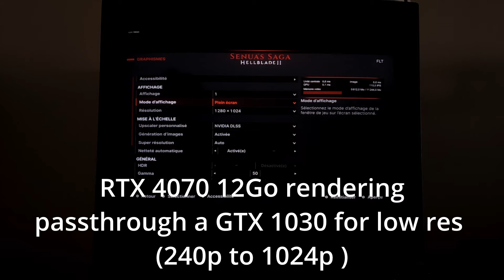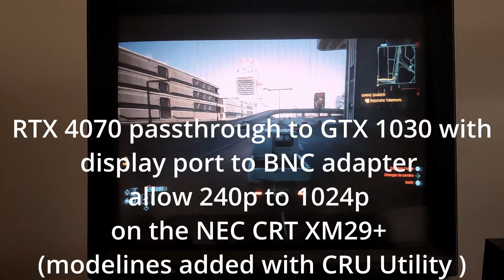NEC XM29+ CRT Modern Gaming 1280x1024@60 & 720p@60 with dual graphic card RTX4070 & GTX1030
Modern Games on my cab displayed on the CRT screen
RTX 4070 as main renderer passthrough a 1030 to get 240p to 1280x1024@60
I don't play modern games on the CRT, i prefer on the 4k TV but the result is interesting